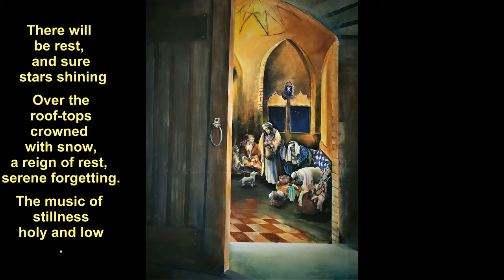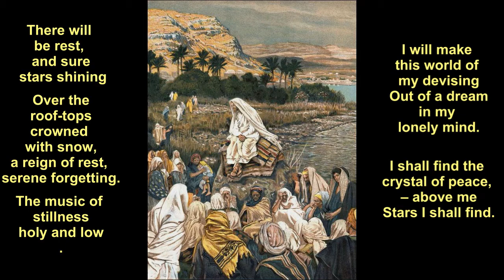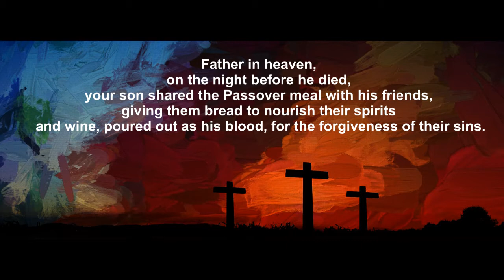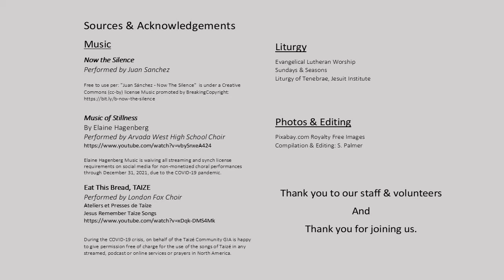Liturgy of Shadows, Holy Monday, The Last Supper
‘Tenebrae’ means darkness or shadows. As we come to the end of Lent, we begin a journey into darkness to a place of deep shadows. This week we accompany Jesus in his last hours. On Holy Monday we join Jesus as he eats the last supper with his disciples.

This is a contemplative service with music, prayer and silence.
Thank you to our staff and volunteers.